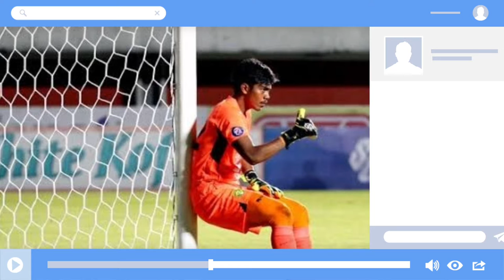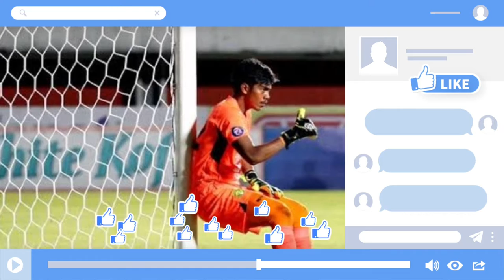Kisah Motivasi dari Andhika Ramadhani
Kisah Andhika Ramadhani Mulai Jaga Warung Kopi & Jadi Driver Ojol | Penuh Perjuangan